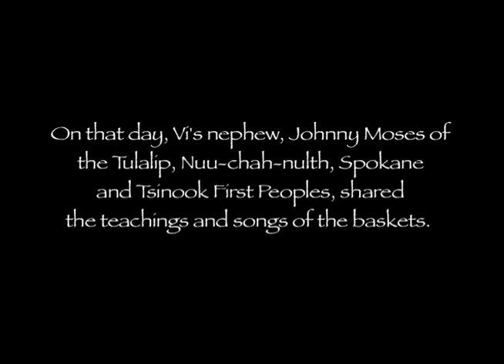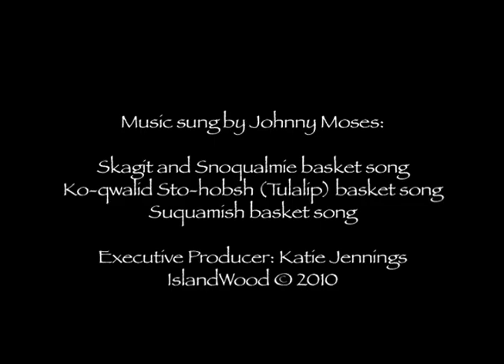Woven With Song: IslandWood Cultural History Series, Teacher Resources for Social Studies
First People Culture Carrier Johnny Moses and Upper Skagit Elder Vi Hilbert explain the importance of songs in the making of traditional cedar root baskets.